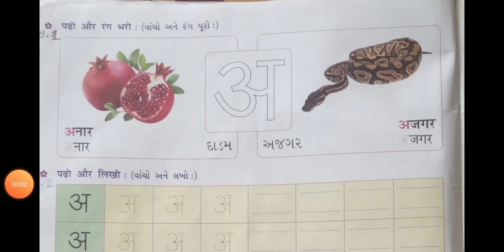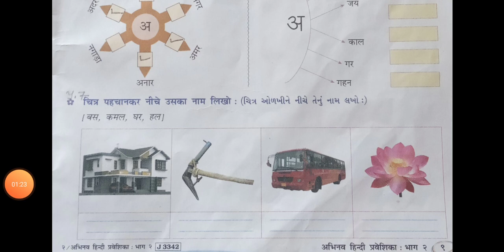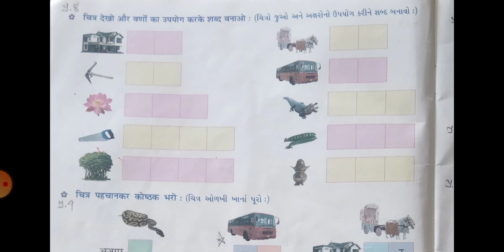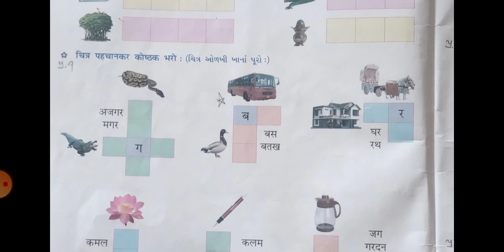Std - 2 Sub - hindi Date - 16/7/2020 H. W. વિડિયો જોઇને અને સમજીને 'अ' ના પ્રશ્ન - 6,7,8,9 માં આવત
Std - 2
Sub - hindi
Date - 16/7/2020
H. W. વિડિયો જોઇને અને સમજીને  'अ' ના પ્રશ્ન - 6,7,8,9 માં આવતા હિન્દી શબ્દ લખવા.